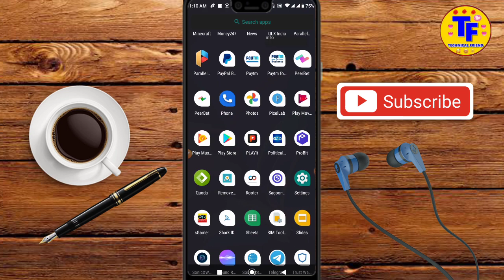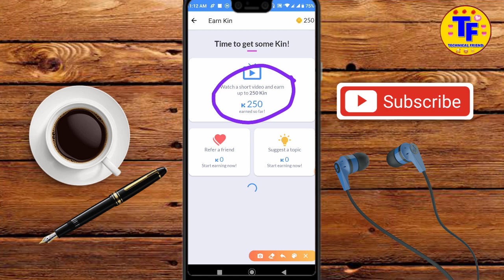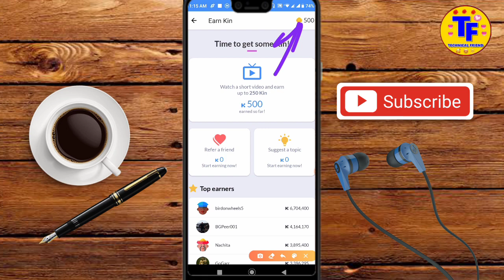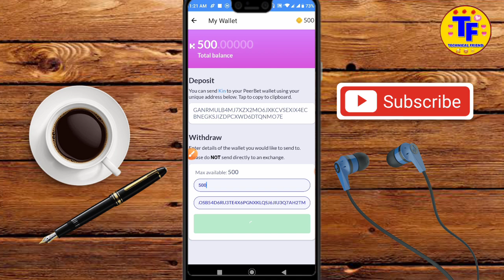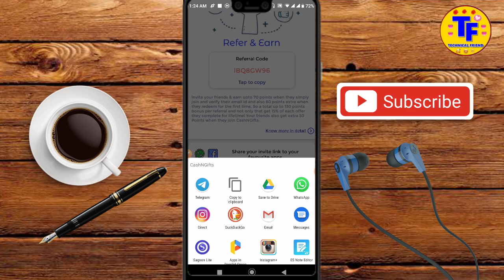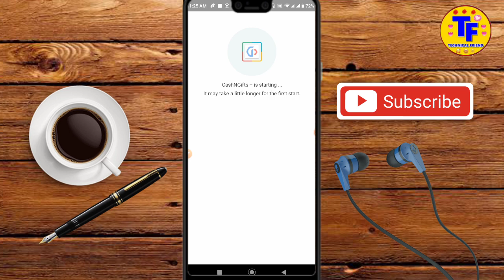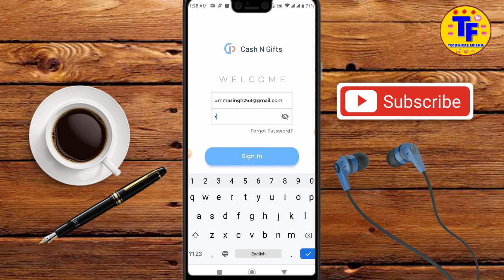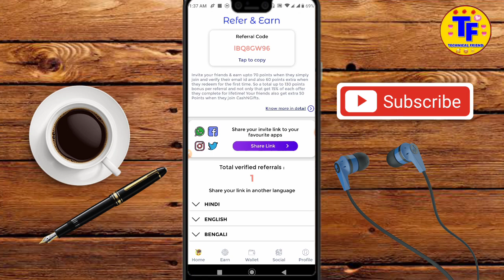Unlimited Paytm Cash Earn | Refer Bypass Trick Instant Payment | Technical Friend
Hello Dosto,
Mai Divyansh Singh aaj aap sabhi ke liye aisi video layaa hu... Jisme aap sabhi ko ?1000+?1000+?1000 ki unlimited times earning hogi... So please video ko last tak dekhna aur sabhi family members apna Support dikhana Aur joh members hamari video 1st time dekh rahe hai unka swagat hai meri choti si family me... Please video ko sabhi family members Like karna...

Refer Code :- NP9XW28

Refer Code :- lBQ8GW96

Can u Earn More Money :-

1. Technical Friend
2. Technical friend
3. technical friend
4. technicalfriend
5. instant paytm cash earning app 2020
7. instant paytm cash giving apps tamil
8. free paytm cash tricks tamil
9. free paytm cash tricks 2020
10. free paytm cash tricks telugu 2020
11. free paytm cash tricks
12. usa number refer bypass script
13. usa number refer bypass trick
15. free paytm cash code
16. free paytm cash link
17. free paytm cash tricks
18. unlimited paytm cash earning app
19. unlimited paytm cash earning trick
20. unlimited paytm cash earn
21. paytm cash earning apps
23. refer bypass
24. paytm cash
25. paytm cashback
26. paytm cash earning games
27. paytm cash earning apps 2020
28. paytm cash kaise kamaye
29. paytm cash game
30. paytm cashback offer
31. paytm cash earning apps game
32. paytm cashback kaise milta hai
34. paytm cashback voucher kaise use kare
35. paytm cash earning
36. refer bypass trick
37. refer bypass trick app
38. refer bypass script
39. refer bypass
40. refer bypass trick instant payment
41. refer bypass earning app
42. refer bypass app
43. refer bypass trick 2020
44. playit offer
45. playit payment proof
46. playit unlimited trick
47. playit app se paisa kaise kamaye
48. maha loot earning app
49. online work from home job
50. online work
51. USA Number Refer Bypass Trick
52. Refer Bypass Trick Instant Payment
53. Unlimited Paytm Cash Earn
54. Refer Bypass Script
55. Paytm Cash Game
56. Refer Bypass
57. Instant Paytm Cash
58. Paytm Cash